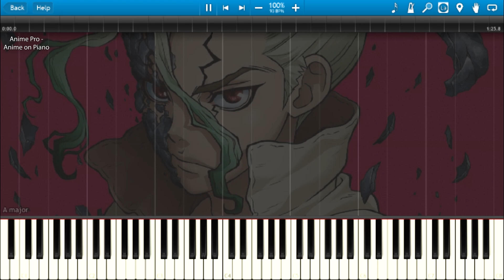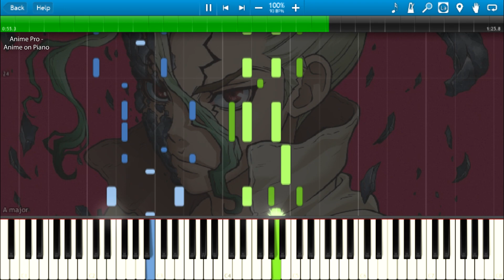Dr. STONE - LIFE (ドクターストーン ED) By Rude-α (Piano Cover) + Sheets & Midi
Dr. STONE - LIFE (ドクターストーン ED ) By Rude-α